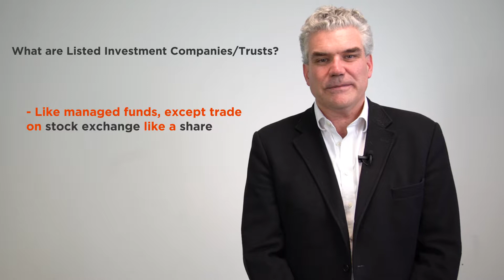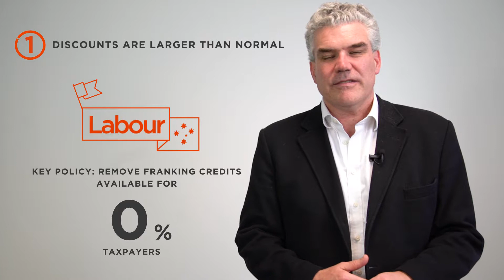Part 1: 5 Reasons to Buy Listed Investment Products with Mark Wenzel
Senior Financial Adviser, Mark Wenzel runs us through his 5 reasons why buying Listed Investment Products is a good idea.

For Mark's recommendations on which Listed Investment Companies are worth investing in right now, check out Part 2 of this video

John Hopkins Financial Services Pty Ltd ABN 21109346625 is a Corporate Authorised Representative of WealthSure Financial Services Pty Ltd, Australian Financial Services Licensee (AFSL No. 326450).  This video contains general advice only, which has been prepared without taking into account the objectives, financial situation or needs of any person. You should, therefore, consider the appropriateness of the information in light of your own objectives, financial situation or needs and read all relevant Product Disclosure Statements before acting on the information.